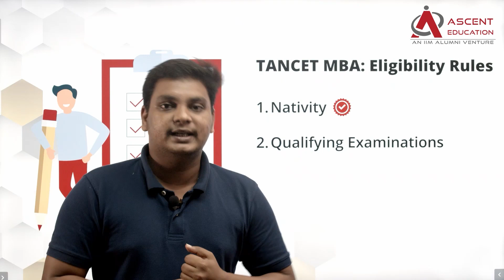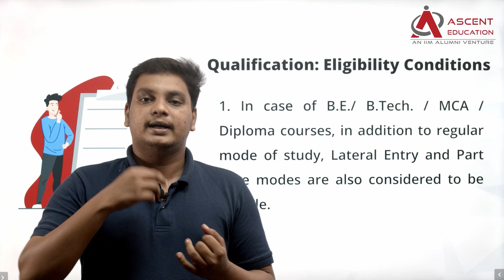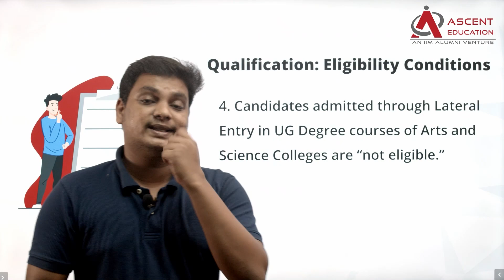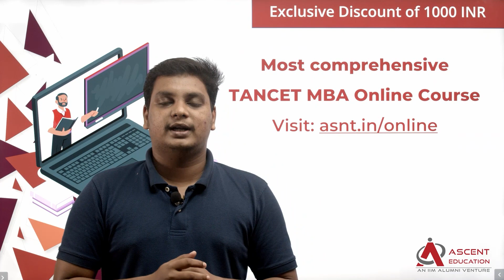TANCET Eligibility Rules - Part 2 | TANCET தகுதி விதிகள் - பகுதி 2 | Ascent Education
TANCET தேர்வுக்கான தகுதி விதிகள் என்ன? | TANCET MBA 2022

In this video, Mr. Vignesh (TANCET 99 Percentiler) explains the following ideas,

1. What is important under graduation eligibility rules for the TANCET MBA exam? - TANCET MBA தேர்வுக்கான முக்கியமான இளங்கலைத் தகுதி விதிகள் யாவை?

2. Which undergraduate courses are eligible for the TANCET MBA exam? - எந்த இளங்கலை படிப்புகள் TANCET MBA தேர்வுக்கு தகுதியானவை?

3. What is the minimum pass percentage in the undergraduate for the TANCET eligibility? - TANCET தகுதிக்கான இளங்கலைப் படிப்பில் குறைந்தபட்ச தேர்ச்சி சதவீதம் எவ்வளவு?

4. What modes of graduation are eligible for the TANCET exam? - TANCET தேர்வுக்கு எந்த பட்டப்படிப்பு முறைகள் தகுதியானவை?

Interactive Live Online Classes for TANCET MBA 2022 starts on January 17, 2022.

INFORMATION and INSTRUCTIONS for Test Takers given by Directorate of Technical Education